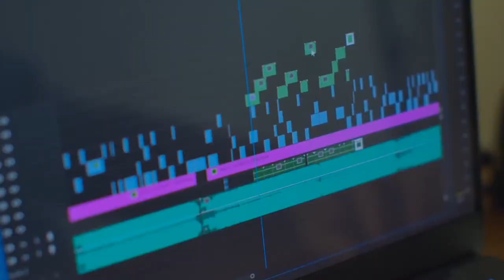Wanna make some awesome videos ? Try these VIRUS RELATED STOCK FOOTAGES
No copyright VIRUS/CORONA/COVID-19 STOCK footages. Feel free to use these amazing video clips.

Words That Describe This Video :
Corona virus animation, Covid-19 precautions, Family with mask, Man-woman wearing mask, doctor with safety suits, Medical team